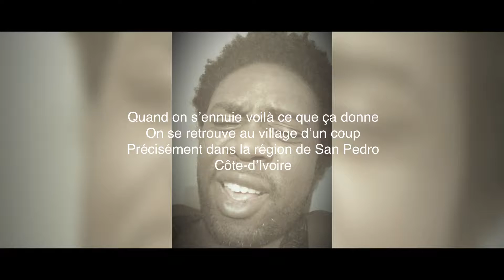Je m’en fou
Chant kroumen